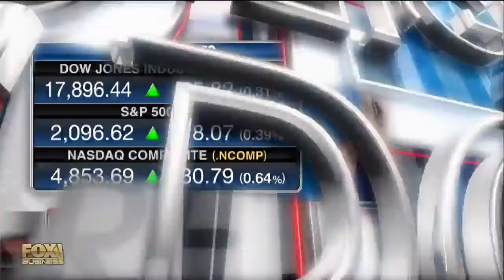Central banks behind the volatility in markets?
Kaltbaum Capital Management President Gary Kaltbaum on market volatility and gold prices.